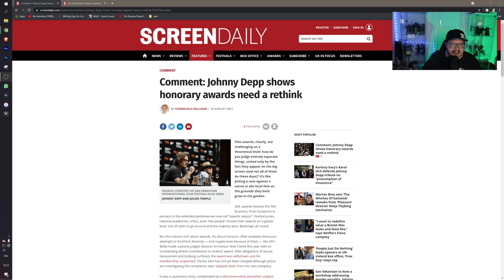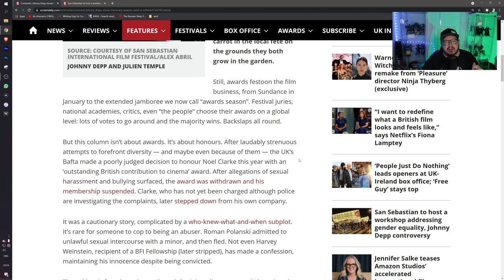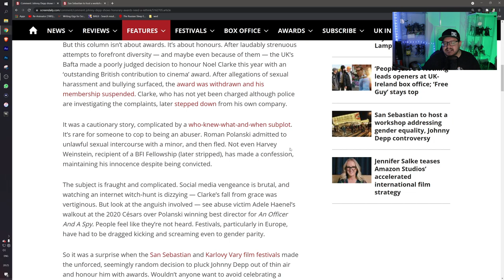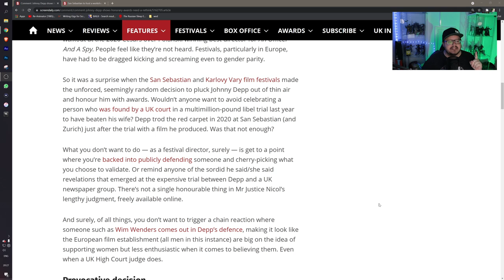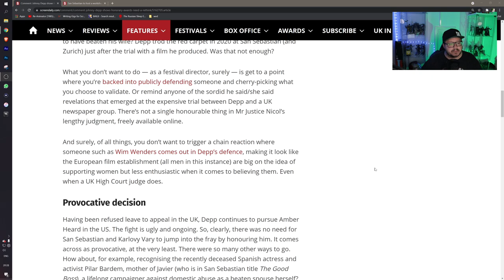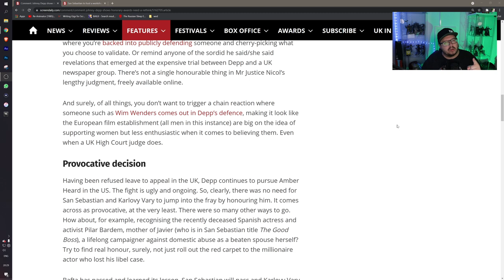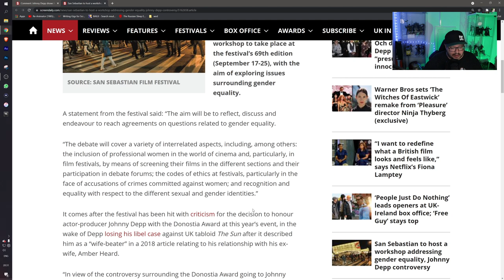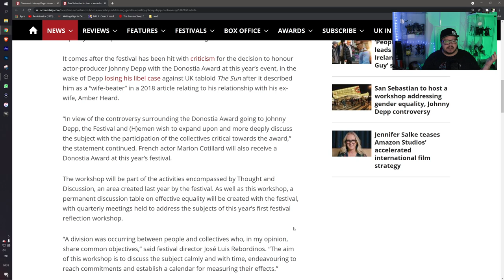THIS is what's wrong with the Mainstream Media! Depp, Heard, Roman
2 articles have gone up on SCREEN DAILY, which puts Depp's name in with the likes of P-o-l-a-n-s-k-i and other well known people like him.

JusticeForDepp
Planet Q's Queen
Pura Fe
Nadia 8
Ally Richardson
Shell
El Tarrants
Tina Esner
Kahleesee Stark
D M
Sam Martin
My ZoeyGirl
Jenny Hardy
Nikkijane Clark
Linda Gustafsson
Cindy Winget
Cindy Pinkham
Brigitte
Bett m
KorgCrimson
Jodie Galloway
Lizz Gordon
Ghetto TV
Scandi On A Mission
Agnes Maccallum
Flying Without Fear
Ann-christin Mortensen
Caroline
TammyTalksAbout
Aleksandra Jarosz
Lena Stensgaard
Tina Flowers
Dawn Curry
TrueBliu Nineleven
Haley Angie
Loralie Dee
ann brown
Amanda Grout
Emma P
Nicole Turner
EnceladusWaters
Dísa Maria Helgudóttir
Georgina Campbell
Marianne Erni
Irene Maiden
Zara Zohl
Laura UK
Mary Scott
Megan O'Shea
Johnny's Girl
Claire Flavin-Jones
Lynn Bain
Jane Ruddell
Donald Dolan
Mary Turpel
Ahyoka Ama
Sally Pascoe
Shelley Tennant
Sunshine
ali Bali
Penguin 322
Jane Durante
Sabine Möller
VidenTheColdOne
Leah Veneau
Hanne Lærke Sommer
Morning Tea
Juanita Schutte
Jennifer Willis
Lisa Lambert
Susan Redden
Cat Meissner
broly the mighty
Humble Bee
Sarah Wells
Christine B-R
ZomBQueeen
Tammy Lockley
MichIEEE
Stephanie Davis
BonnieB
Janette Tammaro
Wendy Postma
Maureen Kinross
Deborah Melendy
Roamer MGTOW
Madamebebo
Claire Jones
Mary Scott
Adriana Adams
Sarah Kat
Patti_C
Steve Kass
John Le
Kimmhy Depp
Night Train Blues
Harbenja
l c
GELTH Walker
Laura UK
Judith Hodgson
LifeOfSarcasm
ClairMbear
Moxxie Moon
Anne Holyday
K. Kae-linn Allison
Megan O'Shea
Sylvan